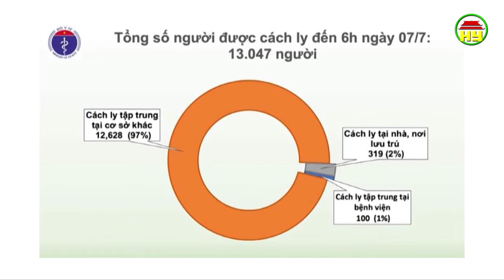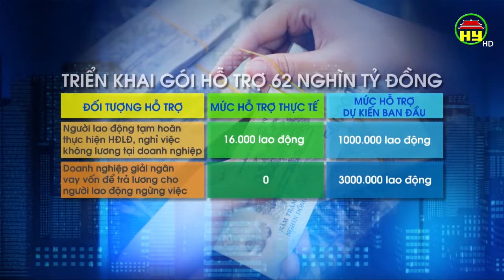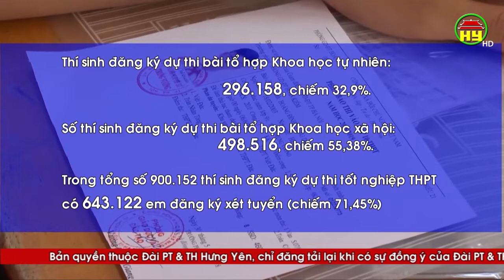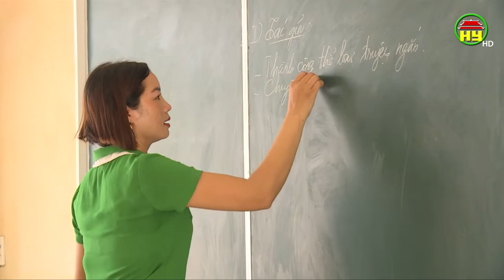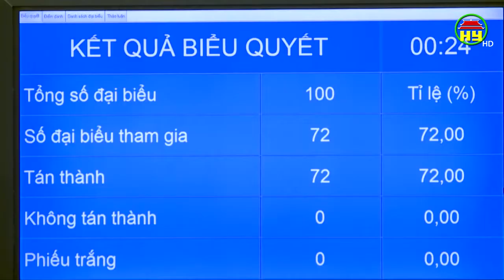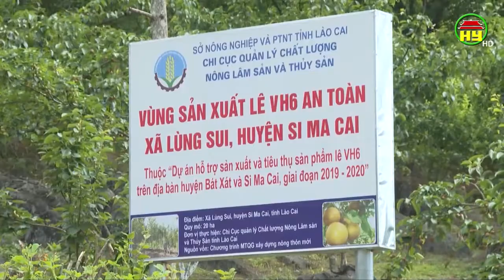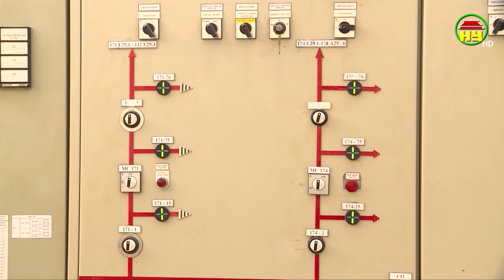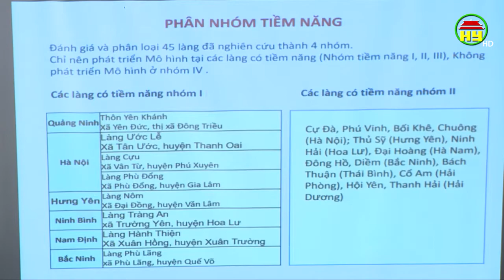Nhìn từ Phố Hiến thứ 4 ngày 8/7/2020